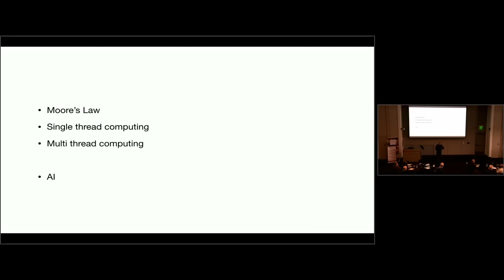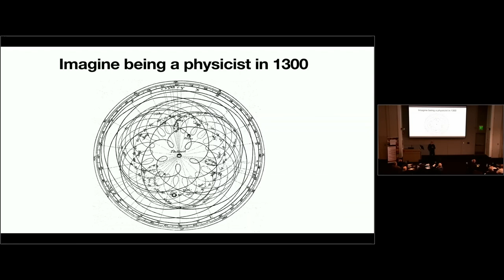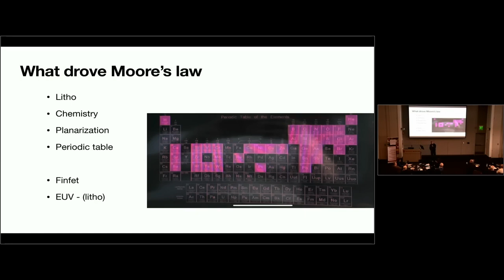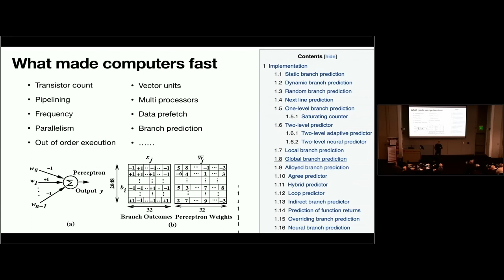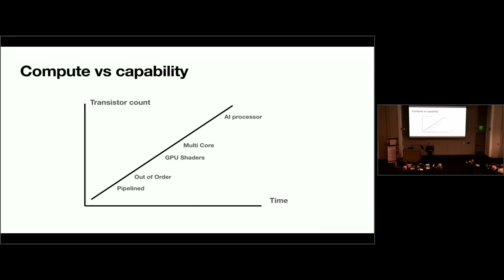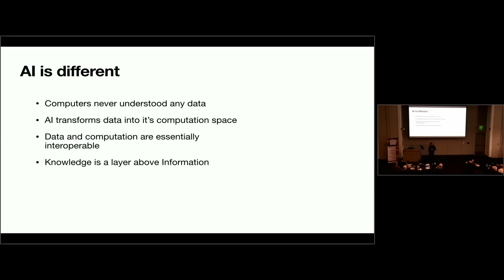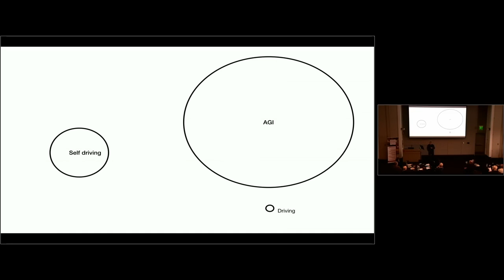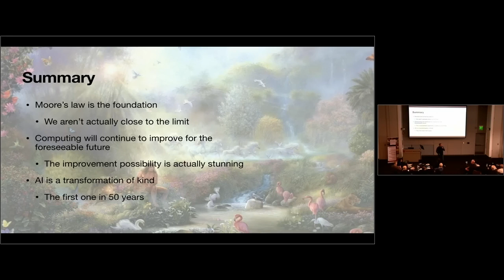Change w/ Jim Keller presentaion - fixed audio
This is a reupload of "Change w_ Jim Keller" with fixed audio.